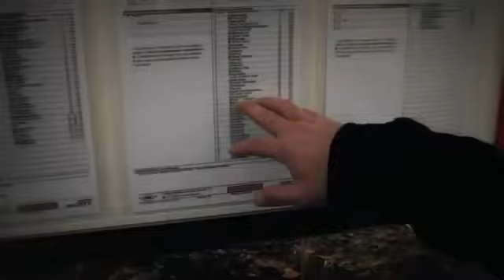Nicky Romero - Toulouse (Official Video)